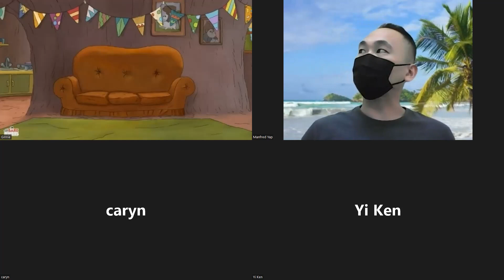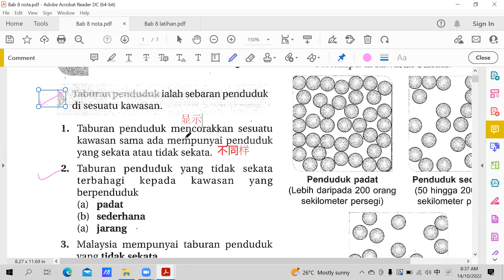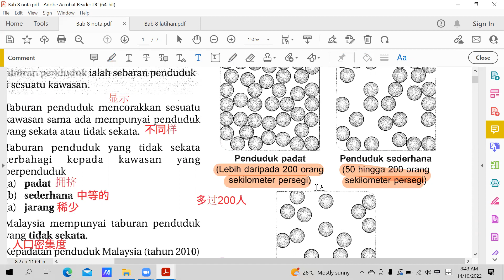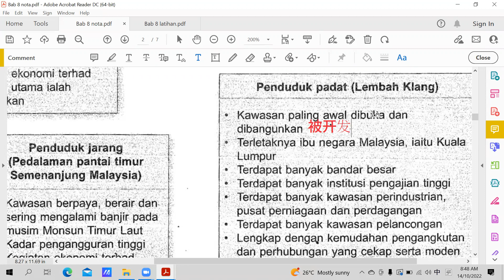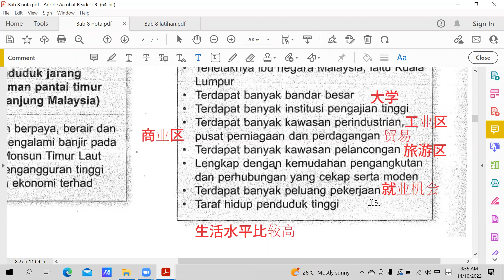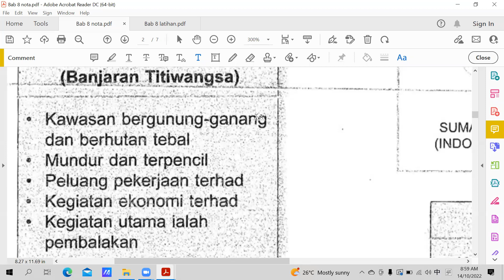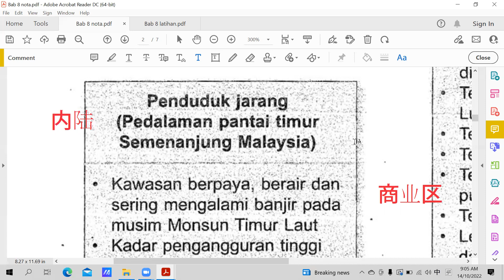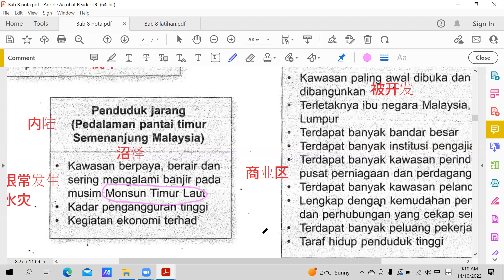GEO T1 14102022 Sesi 1